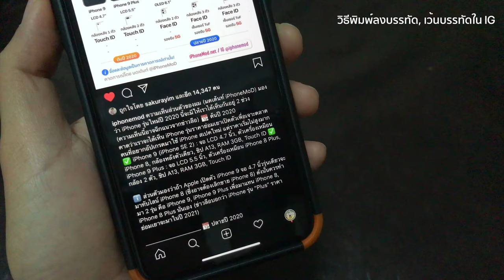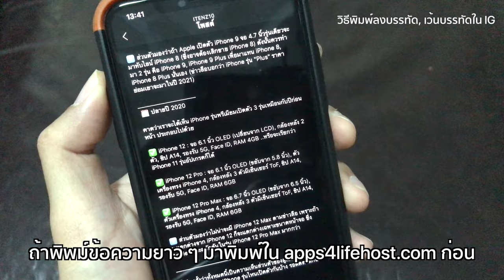วิธีพิมพ์ลงบรรทัด เว้นบรรทัดใน Instagram (IG)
จากนั้นพิมพ์ข้อความให้เรียบร้อย แล้วคัดลอกไปวางในช่องข้อความ (Caption) ในแอป Instagram